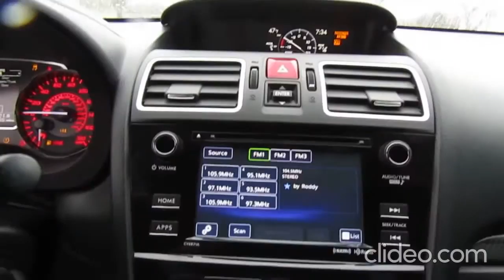2017 Subaru WRX Manual